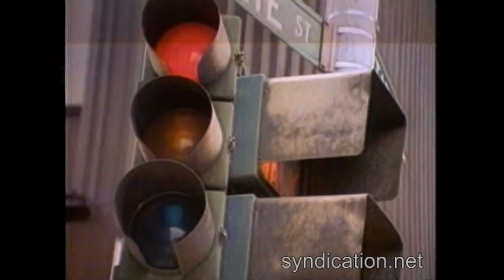WKQX-FM Chicago (Q101) 1987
Here's a vintage TV spot for Chicago radio station Q101 from 1987. See more 1980s TV spots for radio